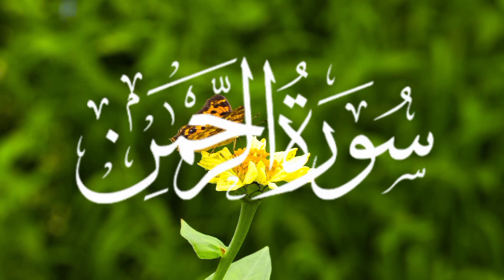Surah Ar_Rehman (Full) |Ep_0012|By Zeeshan|With Beautiful voice